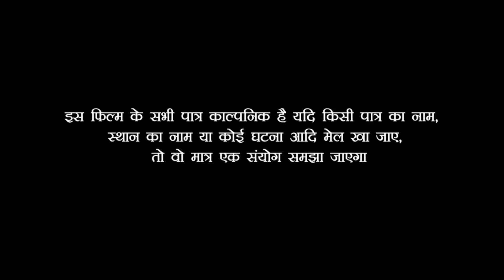देखिए ये औरत कैसे जानवरों से बात करती है क्या सच में जानवर से बात करती है आप खुद दे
Actor babua ganesh menka

Artist - Menka khan Babua Ganesh Keshri rani singh

Camera - Golu singh

Label - ZEE JAWAAN BHOJPURIYA

Category